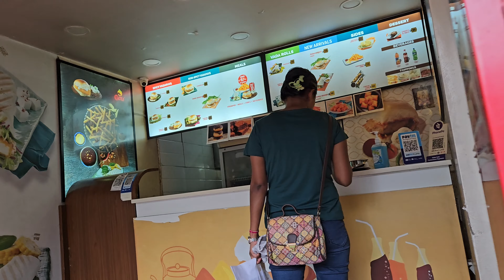Vlog85: बडी didi ne karaya mummy ko saree shopping || Barish main tikha Vadapav kha k maza aa gaya😘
Went for saree shopping for Mummy. Vadapav khaya n phr ghar chale gaye.